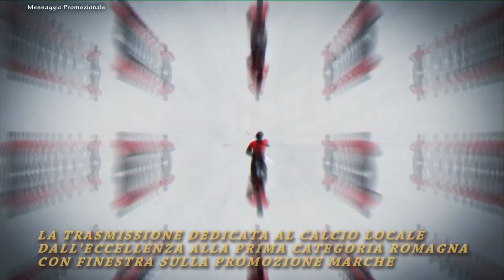Calcio Prima Categoria Romagna. Sala vs Delfini 1-1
Servizio e commento a cura di Daniele Manuelli. Riprese coperte da copyright a cura di Giacomo Alpini